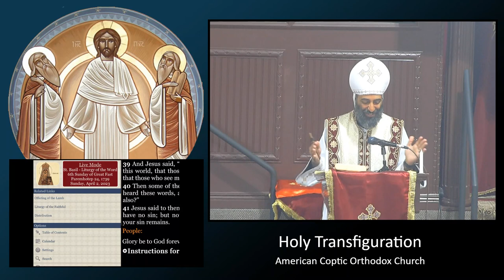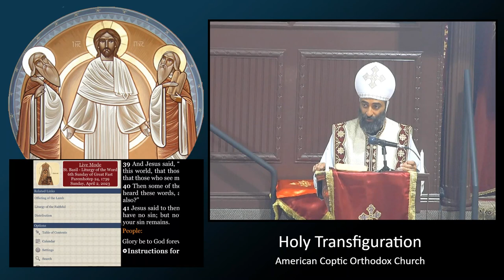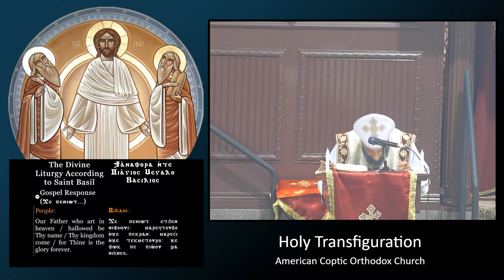6th Sunday of Great Lent: "Defining Moments in Life"